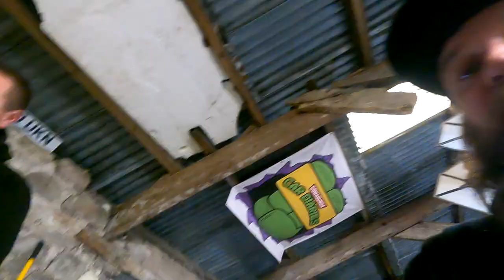Test Fitting the J’s Racing Style Fibreworx Front wide arches on the Honda S2000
Ben & Chris 🤘🏻❤️

Use codes
Cowabunga & cowabunga5